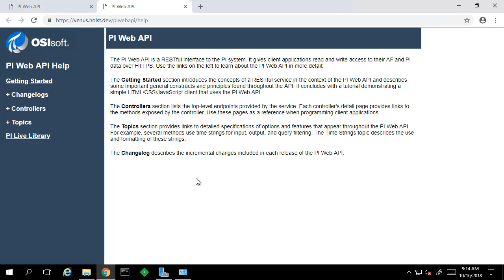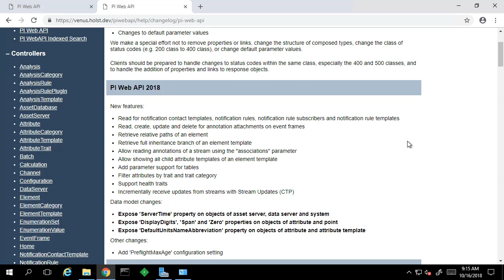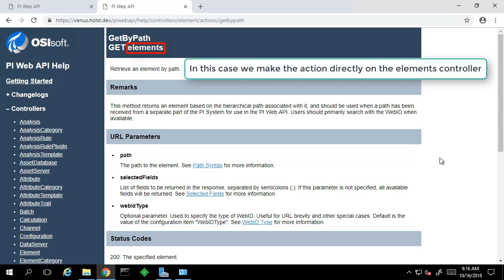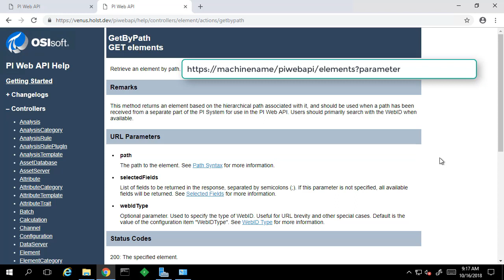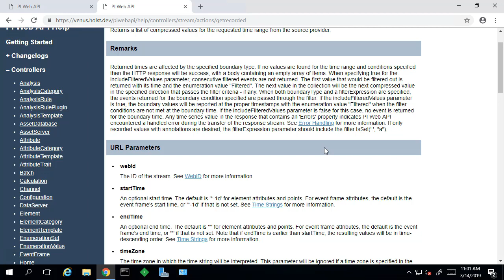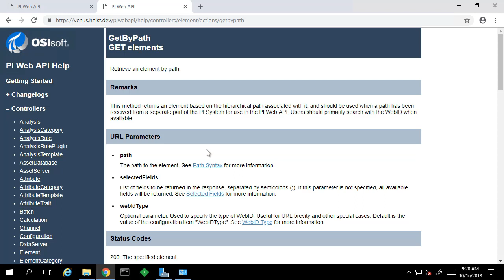PI Web API - Use the help files